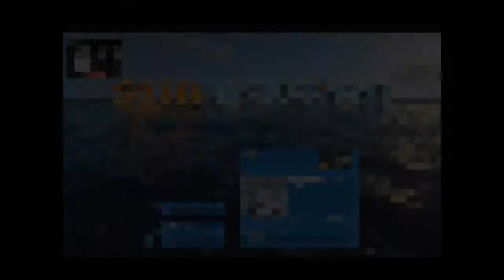MCB4K goes SUBNAUTICA!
We're going from digging deep to diving deep with Subnautica! Join me as I explore, build and try not to get eaten by a chubby gold fish.